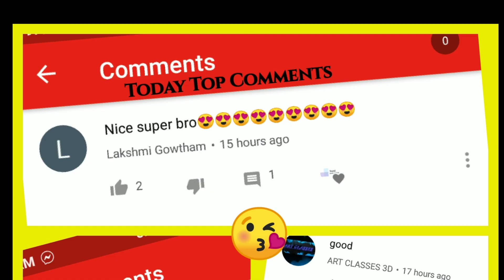PUBG MOBILE: HORSE RIDING New Upcoming feature of pubg mobile, Horse Riding Leakes Tamil